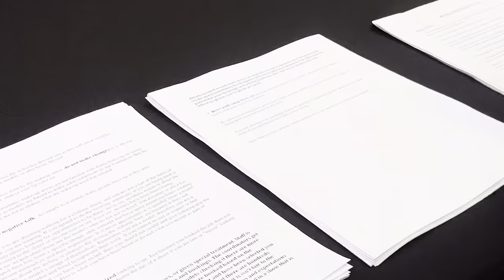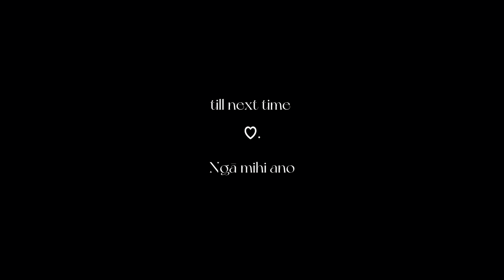western canada fashion week 2022 | west edmonton mall ♡.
i am beyond thankful to walk for Helen Oro once again.

being around everyone in these types of moments makes me feel like my best version of myself.

big thank you to Helen, The organizers and helpers, makeup and hair artists, my amazing model sisters and new friends within this industry that I am thankful to have met that weekend.

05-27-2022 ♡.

Ngā mihi 💌.

SONG - Desperado - Rihanna